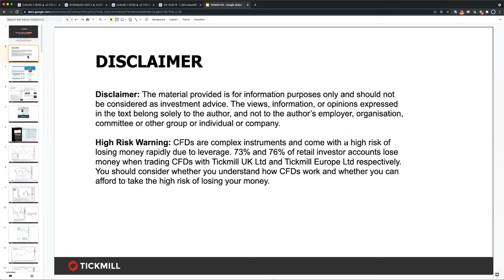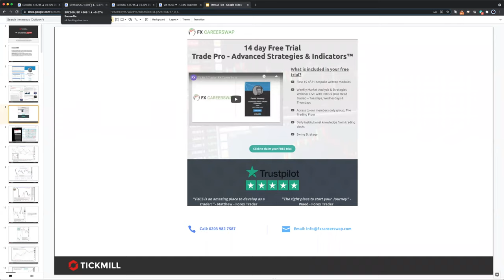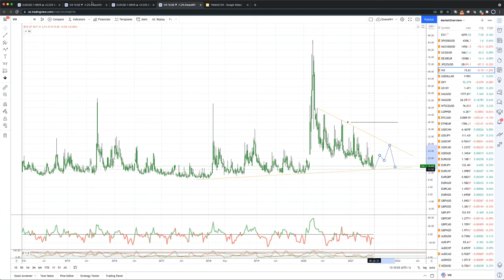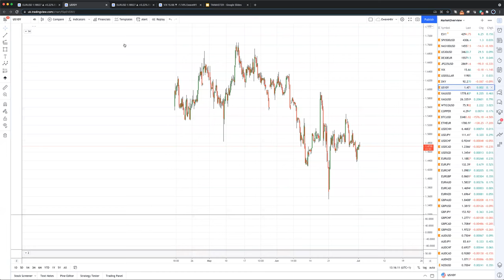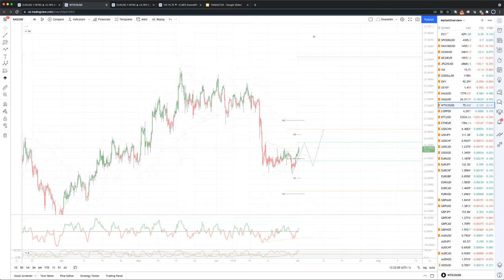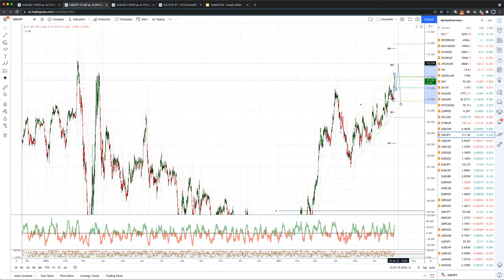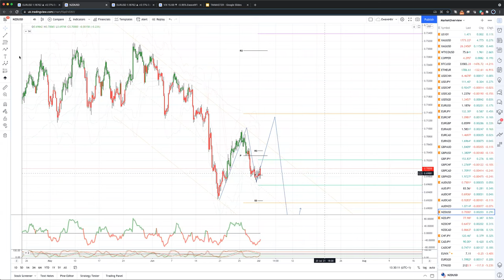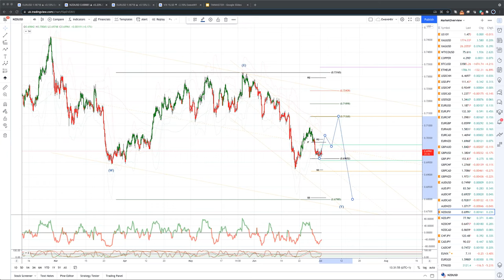Weekly Live Market & Trade Analysis (07.07.21)